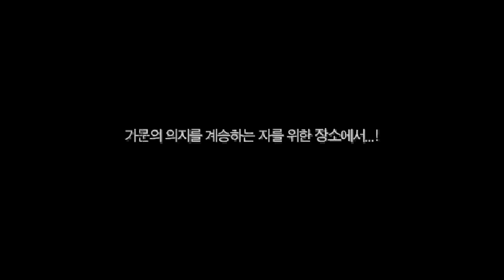보이스웹툰 동행 - 퀀텀리프 1화 애니메이션